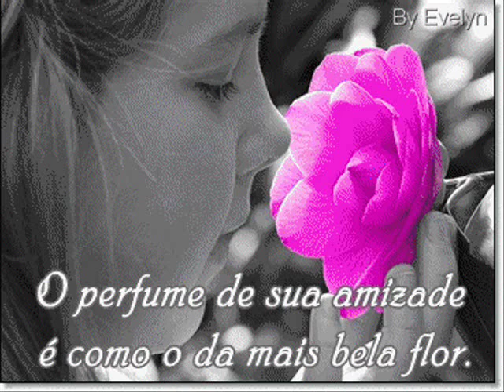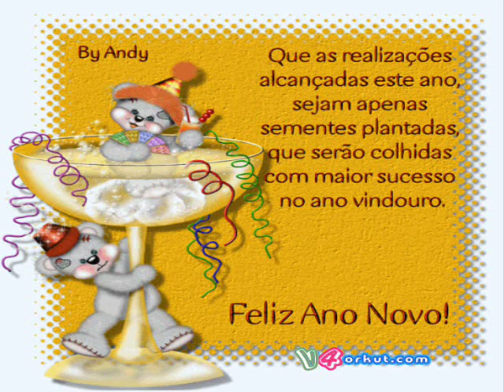HOMENAGEM A GABRIEL CHALITA,DEIXA SAUDADE DO PROGRAMA CANÇÃO NOVA..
VOCÊ É JÓIA PRECIOSA PARA MIM,  NO CORAÇÃO DE DEUS VOCÊ TEM UM LUGAR ESPECIAL.. QUE OS ANJOS DE DEUS TE ILUMINE A CADA DIA.. GABRIEL CHALITA  ATÉ  JESUS FOI PERSEQUIDO ,  MAIS NÃO SE DEIXOU-SE  ABATER , ISAÍAS .41-10.DIZ APALAVRA DE DEUS.
NÃO TEMAS , PORQUE EU SOU CONTIGO , NÃO TE ASSOMBRES, PORQUE EU SOU O TEU DEUS, EU TE FORTALEÇO, E TE AJUDO, E TE SUSTENTO COM A MINHA DESTRA FIEL... E no versículo 33 do capítulo 16 do livro de João  Senhor Jesus declara,No mundo tereis aflições, mas tende bom ânimo; eu venci o mundo.